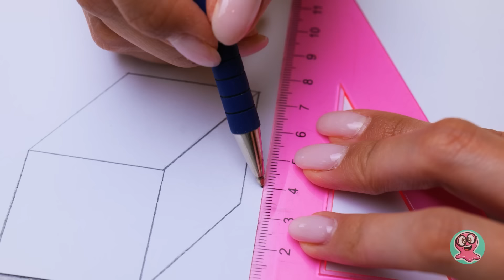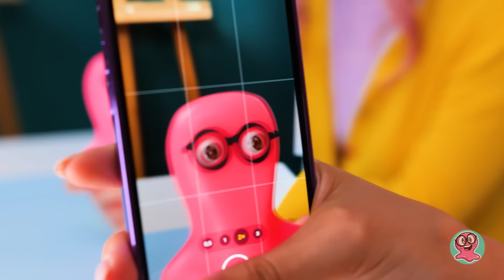すごい！クールでおもしろいアートの技｜お絵描きテクニック＆ハック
こんにちは！サムとクールなクラスメートと一緒に、楽しい冒険に出よう！どんな冒険だと思う？今日は、あっという間に誰でもプロのアーティストになっちゃう、心躍るデッサンの技をたくさん紹介するよ！おもしろそうじゃない？さあ、驚きのアートハックを一緒に見て行こう！

まず披露するのは、泡を使って、カラフルでびっくりしちゃうような絵を描く、おもしろい技！絶対に驚くと思うよ！でもこれは、ただの序の口。他にも、葉っぱを使った色塗りハックや、鍋を使った不思議なスプレーペイント、なぞり描きの技もマスターしよう。チャレンジしてみたい楽しそうなアートの技は、まだまだたくさんあるんだよ！

サムたちが楽しいお絵描きハックを使ってどんな作品を作ったか、興味ある？絵の具で汚れた指はそのまま！動画を最後まで見てね。この動画を見て学べば、ステキなアートの技でクラスメートをびっくりさせられるはずだよ。